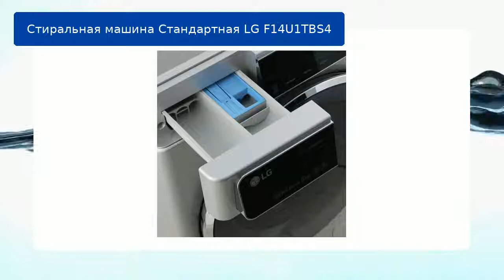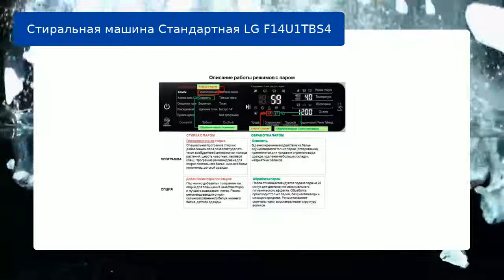Стиральная машина Стандартная LG F14U1TBS4 обзор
Обзор на Стиральная машина Стандартная LG F14U1TBS4
Отзывы на Стиральная машина Стандартная LG F14U1TBS4

Стиральные и сушильные машины | Стиральные машины | Стандартные стиральные машины | LG